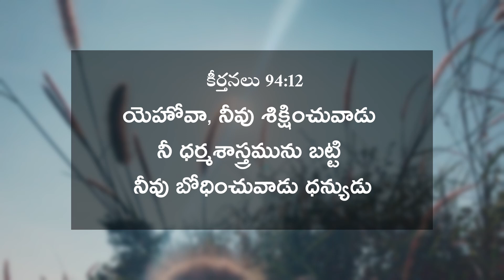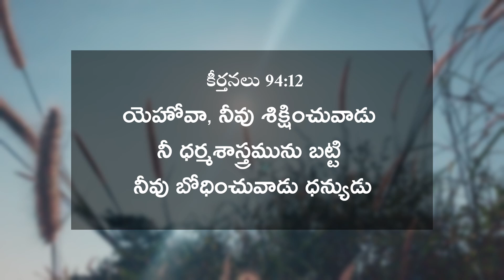యెహోవా, నీవు శిక్షించువాడు ..ధన్యుడు. |Psalms 94:12 | Daily Manna | 6-7-2023